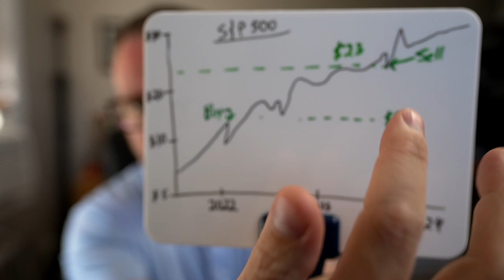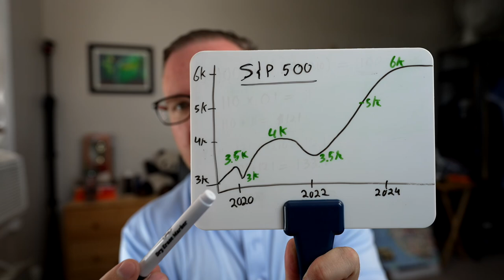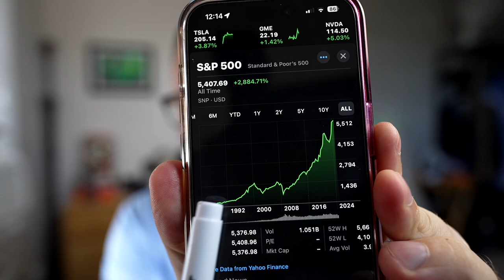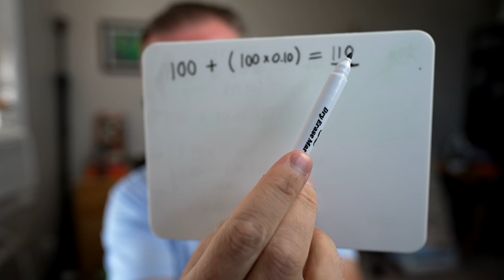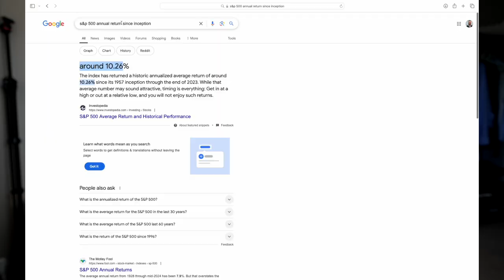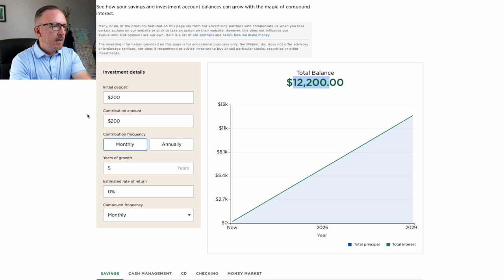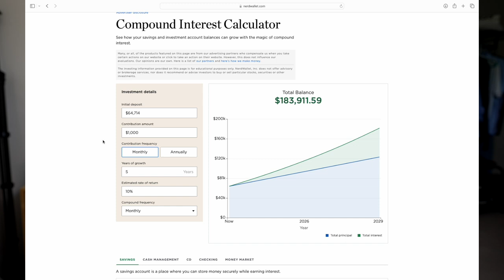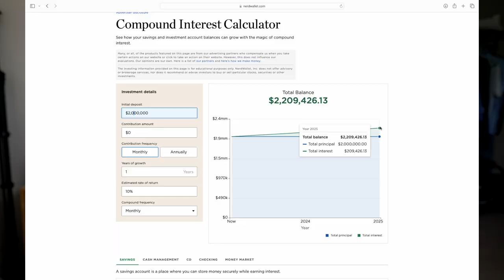How To Become A Millionaire The EASY Way Explained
The stock market can make you a millionaire over time. I wish I knew this when I was 22, since at 37 I would have had a lot more money than I do now.